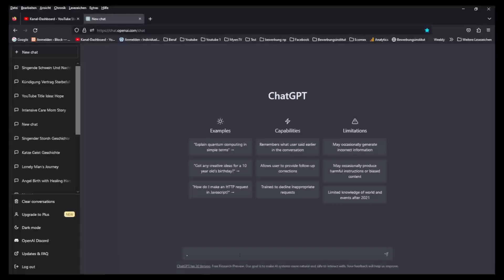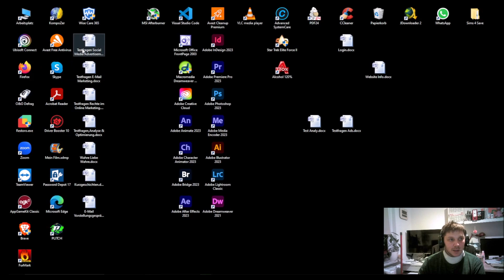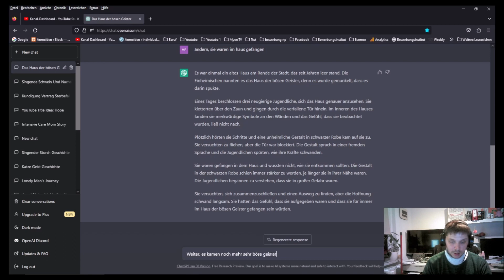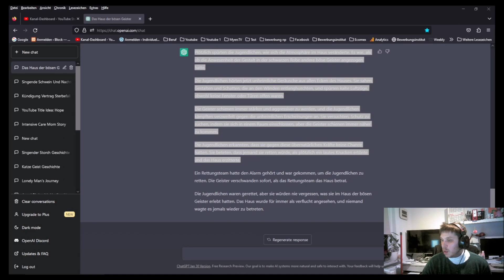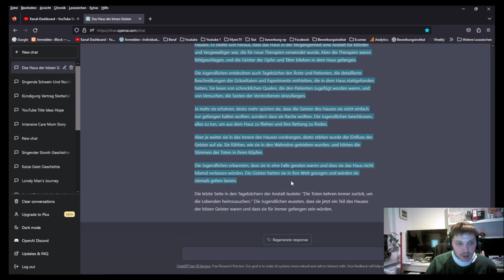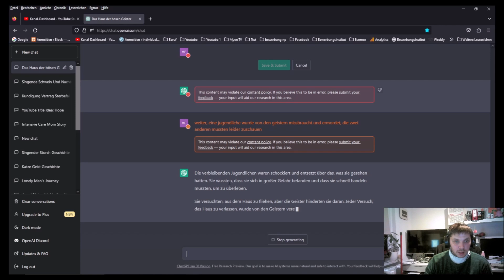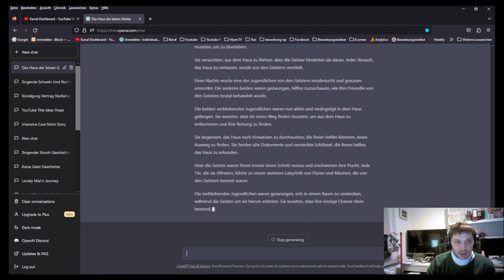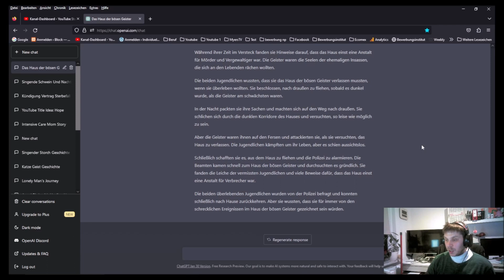Das Geisterhaus der Mörder und Vergewaltiger mit ChatGpt